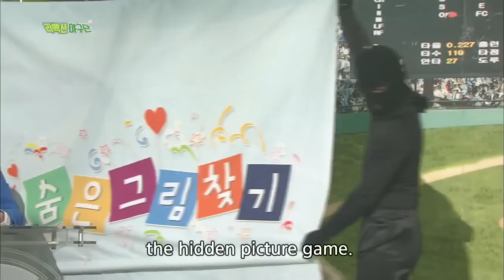Reaction League Baseball | 리액션 야구단 (Gag Concert / 2015.11.14)